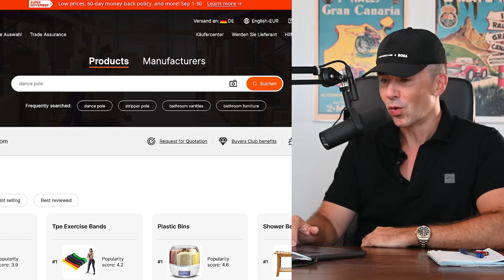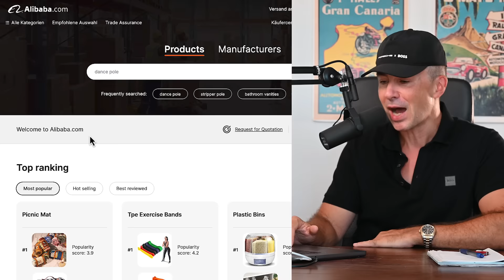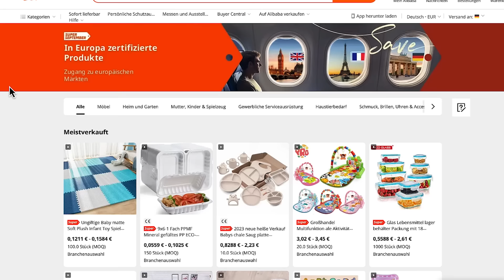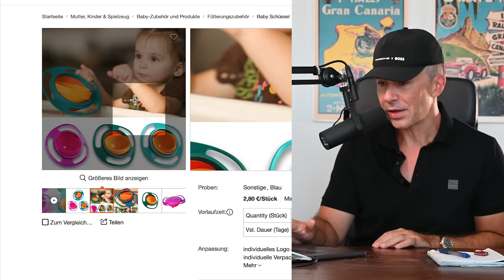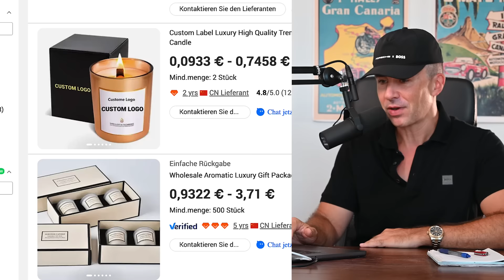Sichere Lieferanten mit Zertifikaten auf Alibaba.com finden? Hersteller für Amazon FBA Produkte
Wenn du deine Amazon Produkte direkt vom Hersteller importieren willst, erwartest du Sicherheit. Viele Händler stellt es vor eine große Herausforderung Geld an einen anderen Kontinent zu überweisen und zu vertrauen, dass die Produkte auch allen gesetzlichen Bestimmungen enspricht. Eine große Hilfe ist dafür der SuperSeptember von Alibaba.com. 1,5 Millionen ausgewählte Produkte, mit allen nötigen Zertifikaten für Deutschland und die EU. Dazu Alibaba Trade Assurance mit 60 Tage erweiterten Käuferschutz und 90 Tage Tiefpreis Garantie.